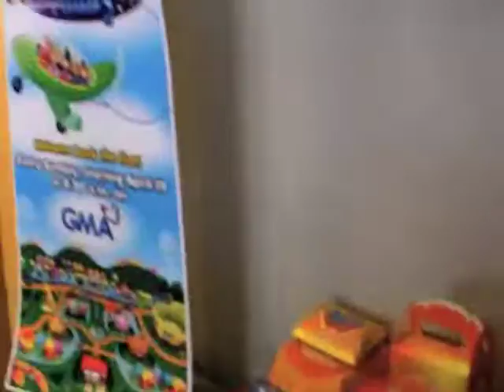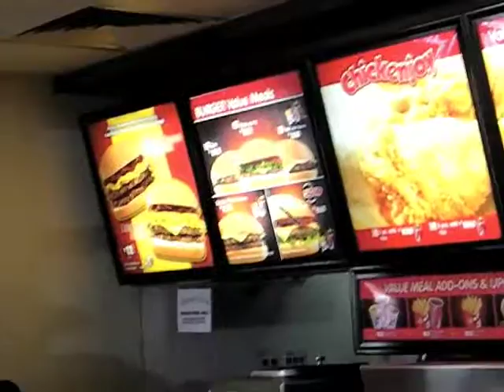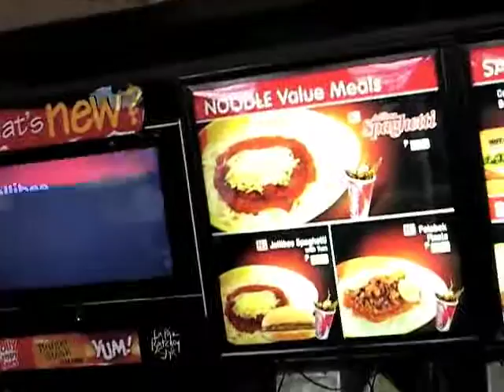A Trip to Jollibee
Jollibee is the Macdonalds of the Philippines.  This is the Jollibee in Kalibo at the Plaza